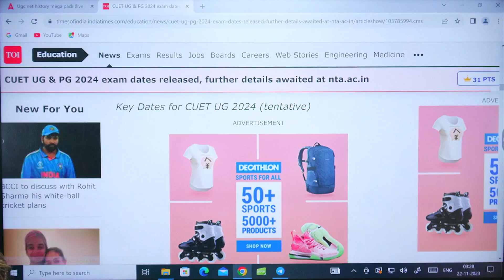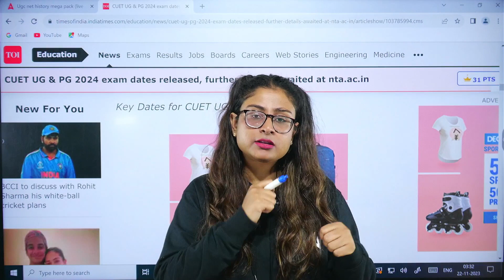CUET 2024 Application Form जल्दी Out होंगे 😱 CUET Biggest Update 💥💥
For_Admission_Enquiry_Call_at_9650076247_New_Number ज़रूरी जानकारी! CUET 2024 एप्लीकेशन फॉर्म जल्द ही रिलीज़ होने वाला है! इस वीडियो में, हम आपको CUET 2024 के बारे में सबसे महत्वपूर्ण अपडेट प्रदान करेंगे, जिसमें एप्लीकेशन फॉर्म की तिथि, परीक्षा तिथि, पात्रता मानदंड और अन्य महत्वपूर्ण विवरण शामिल हैं। साथ ही, हम आपको एप्लीकेशन फॉर्म भरने और परीक्षा की तैयारी के लिए टिप्स और सलाह भी देंगे। CUET 2024 की तैयारी शुरू करने का यही सही समय है! तो अभी देखें यह वीडियो और CUET 2024 में सफलता पाने के लिए तैयार रहें!

CUET 2024 Vardaan GT & Language | CUET | Online Live Hindi Medium Classes by Adda 247

CUET 2024 Vardaan Batch (Arts Stream) | CUET | Online Live Classes by Adda 247

CUET 2024 Science Vardaan Batch | Online Live Hindi Medium Classes by Adda 247

🔴 𝗔𝗹𝗹 𝗣𝗹𝗮𝘆𝗹𝗶𝘀𝘁𝘀 𝗼𝗳 𝗟𝗮𝗸𝘀𝗵𝘆𝗮 𝗦𝗲𝗿𝗶𝗲𝘀 𝗳𝗼𝗿 𝗖𝗹𝗮𝘀𝘀 𝟭𝟮 𝗶𝗻 𝗛𝗶𝗻𝗱𝗶